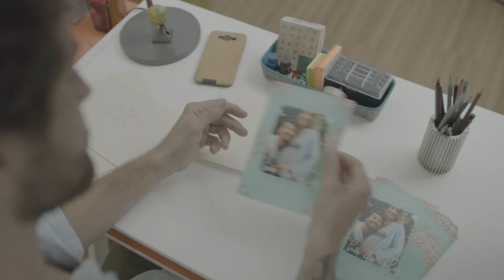Multifuncional HP Smart Tank 610